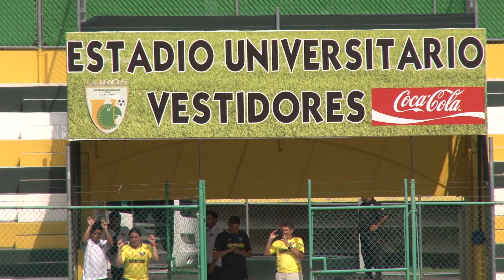Resumen MurcielagosFC VS Loros de Colima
Estas son las mejores imágenes del partido entre MurcielagosFC vs Loros de Colima partido correspondiente a la jornada 3.